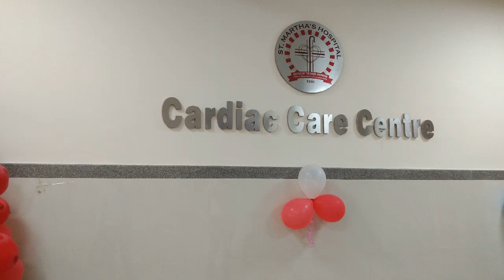'Cardiac Care Centre' inaugurated by Dr C N Manjunath SJICR in St Martha's Hospital in Bengaluru